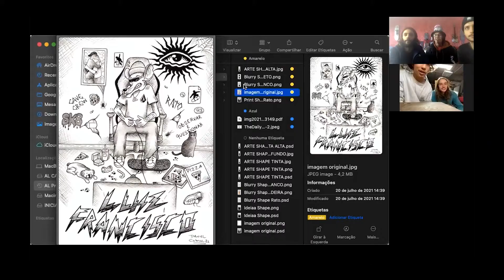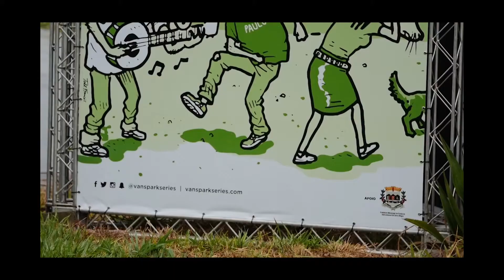Blurry "Recuar só se for para pegar impulso" - Pro Model Luiz Francisco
Mini documentário surpresa para lançar o primeiro Pro Model Luiz Francisco da Blurry Skate Co.

Direção: @andrelaiza
Roteiro: @joaopedromt_
Entrevistas e Montagem: @andrelaiza, @mtmatsumoto e @joaopedromt_
Trilha Sonora: @chrispellegrini_

Apoio: IBL Skateboards